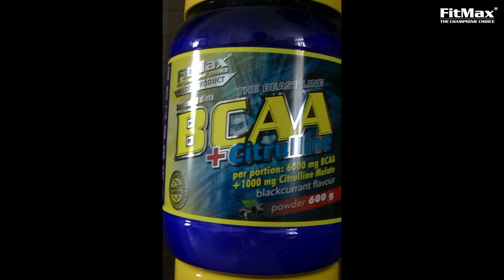"Ciężar musi być Ciężki" - odcinek 22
Witajcie'

Zapraszamy Was na troszeczkę inny niż zwykle trening Karola. Tym razem wykroki w plenerze wraz z jego partnerem treningowym Sebastianem Szmytem.

Zobaczcie jak to wszystko wyglądało.

Pozdrawiamy - FitMax Nutrition